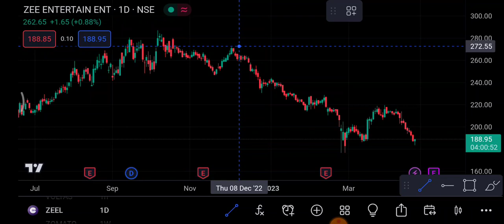ZEEL Share 27 April | ZEEL Share latest News | ZEEL Share news today | Zeel share price